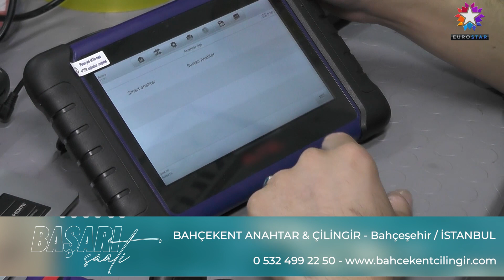Bahçeşehir'in Anahtarı: Bahçekent Anahtar & Çilingir'in Hizmetleriyle Tanışın! 🔐🌟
İstanbul'un gözde semti Bahçeşehir'de, anahtar ve çilingir konusundaki ihtiyaçlarınız için en güvenilir çözüm Bahçekent Anahtar & Çilingir'de! Evinizden çıkarken anahtarı mı unuttunuz ya da aracınızın anahtarı mı kırıldı? Panik yapmayın! Uzman ekibimiz, acil durumlarınıza anında çözümler sunuyor. Kaybolan anahtarlar, kilitlenmiş kapılar, kırık araba anahtarları... hepsi bizim işimiz! Hemen izleyin ve güvenilir çözümlerimizle tanışın.